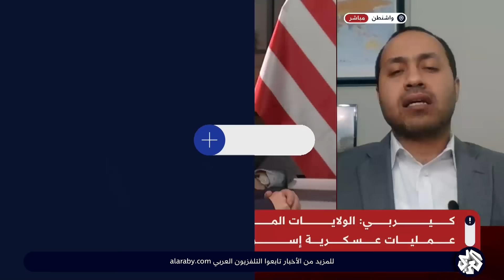خلافات بين بايدن ونتنياهو .. هل تغير الموقف الأميركي من الحرب الإسرائيلية على غزة؟